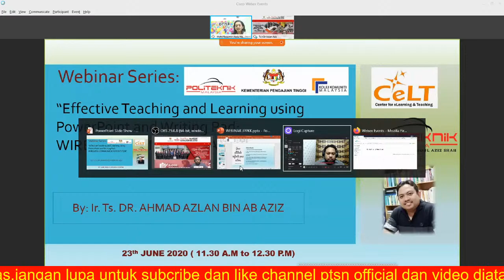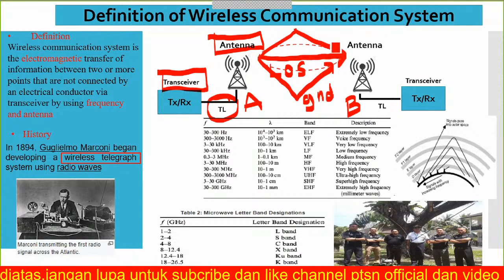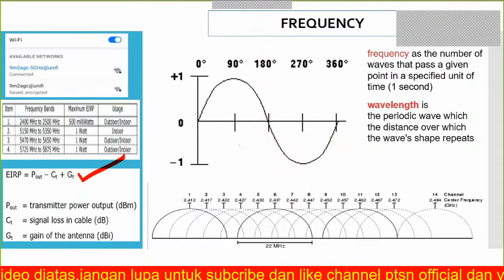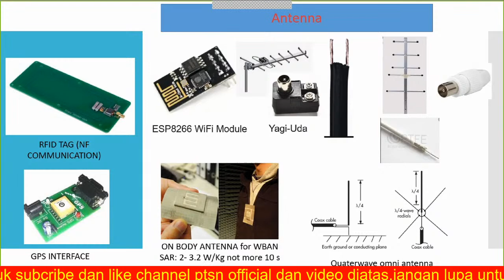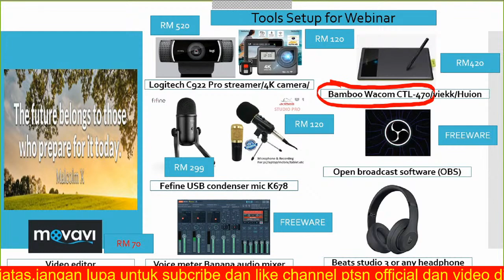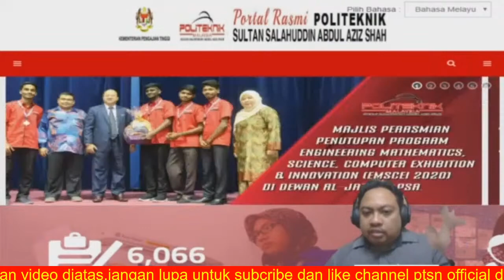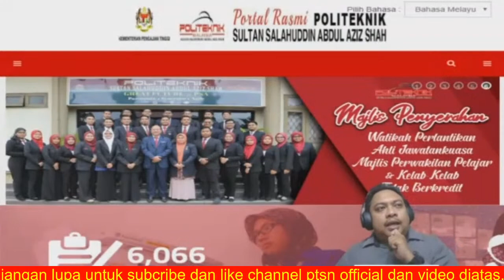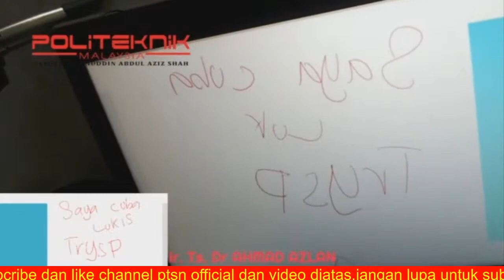Webinar Digitalisasi TVET: Meneroka Norma Baharu Effective TnL using PowerPoint and Writing Pad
Effective Teaching and Learning using PowerPoint and Writing Pad: Wireless Communication System